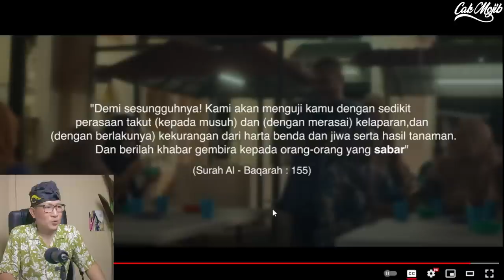💥VERY TOUCHING‼️IKLAN RAMADHAN SAJI : SABAR mix HARI RAYA DULU DULU‼️KERASA BANGET PESANNYA‼️🇮🇩❤️🇲🇾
FOR BUSINES :
Sumber Video IKLAN RAMADHAN SAJI SABAR REACTION: @SajiMalaysiaOfficial

GAES BANTU SUPPORT CHANNEL KITA :

+ @CAKMOJIB TV
+ @KEBUN CAKMOJIB